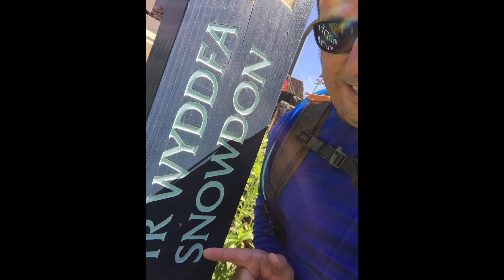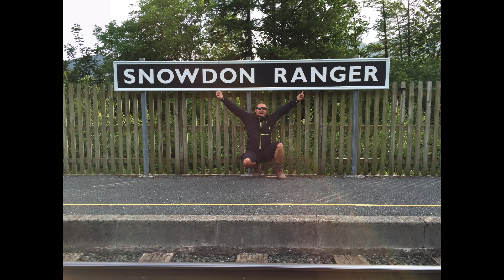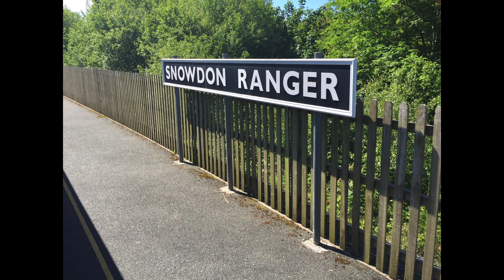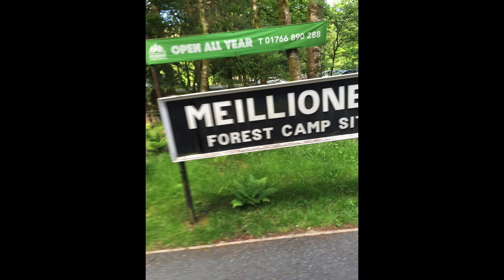My Movie 4